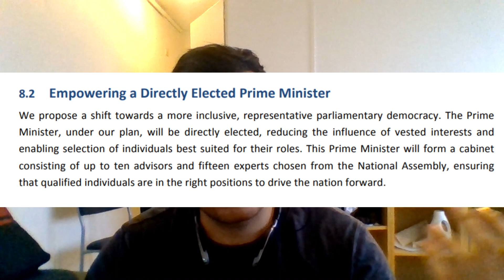Why should everyone vote for Elections 2024 in Pakistan?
Election is one of the mandatory process in the functioning of  any democracy. Without public participation in elections any society cannot move forward towards democracy.
The Question arises Why everyone should vote for Elections 2024 in Pakistan?
Pakistan despite of being a country with democratic deficit is going towards the General election on 8 February 2024. This is our duty and responsibility to vote. This doesn't matter which party you are supporting but what really matters is that you should vote on 8 February. There are few things to keep in mind for the voters before they vote. They should make sure to read the manifesto of the political party for which they are planning to vote for and ask questions on the workability of those goals. Pakistanis shouldn't vote just on these grounds if someone visit their weddings, make their streets. Instead vote should be cast on the basis of ideology and manifesto.